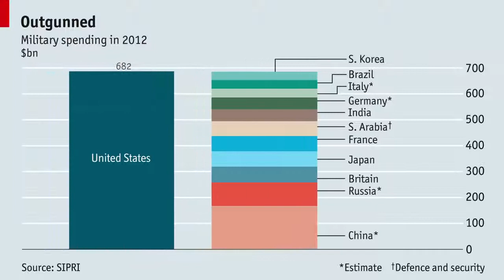Live chart: Military spending